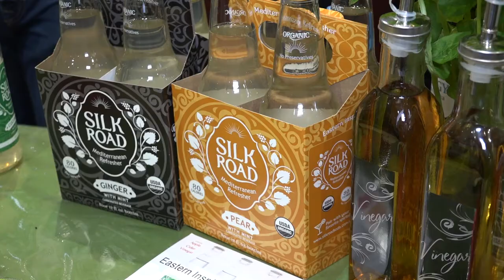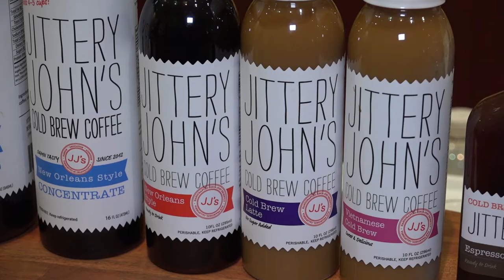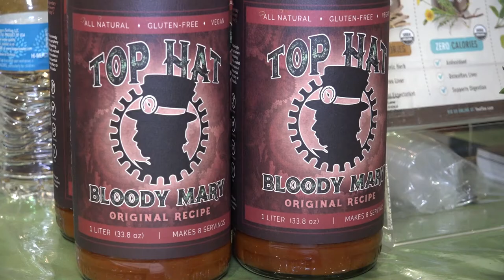Winter Fancy Food Show 2018 Video: Savoring California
Savor California, an online showcase for gourmet food and beverage brands based in the Golden State, was once again represented at the annual Winter Fancy Food Show, held last month in San Francisco. Amid its sprawling exhibit at the event, Savor featured over 30 small and mid-sized companies from the state, including many focused on all-natural, organic, vegetarian and gluten-free products.

In the following video, filmed from the show floor, we spoke with Savor-affiliated beverage entrepreneurs about why California plays an important role for incubating emerging trends and concepts and how the organization and its membership supports their brands.